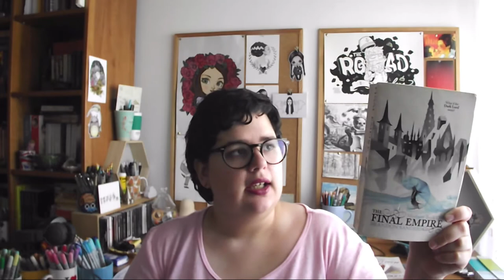Opinião | Trilogia Mistborn de Brandon Sanderson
Hoje trago-vos a opinião sobre a trilogia Mistborn escrita por Brandon Sanderson. Apesar de ser uma trilogia de fantasia épica muito bem escrita, com uma história rica e personagens humanas teve algumas coisas que não me agradaram. E vocês já leram Brandon Sanderson? Esta trilogida?

📚 Livros mencionados!
- "O Poço da Ascensão" / "The Well of Ascension" de Brandon Sanderson
- "O Herói das Eras" / "The Hero of Ages" de Brandon Sanderson